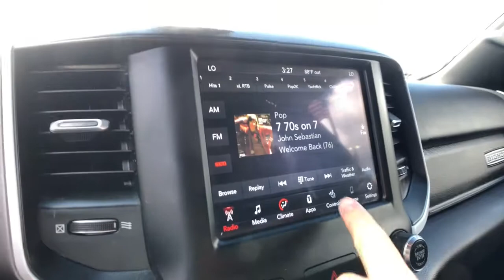2020 Ram 1500 Rochester Hills, Troy, Pontiac, Sterling Heights, Auburn Hills, MI 220771P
Granite Crystal Metallic Clearcoat Used 2020 Ram 1500 available in Rochester Hills, Michigan at Rochester Hills CDJR. Servicing the Troy, Pontiac, Sterling Heights, Auburn Hills, MI area.
2020 Ram 1500 Big Horn/Lone Star - Stock#: 220771P - VIN#: 1C6SRFFT4LN208254

2020 RAM 1500 BIG HORN/LONE STAR **4WD**Back-Up Camera**Bluetooth**Front Heated Seating**WarrantybrbrThis vehicle also includes Automatic Temperature Control, Push Start, Heated Steering Wheel, Bedliner, Satellite Radio, Radio Wheel Control, Auto Headlights, Keyless Entry, Hitch, Zone Temp-Dual